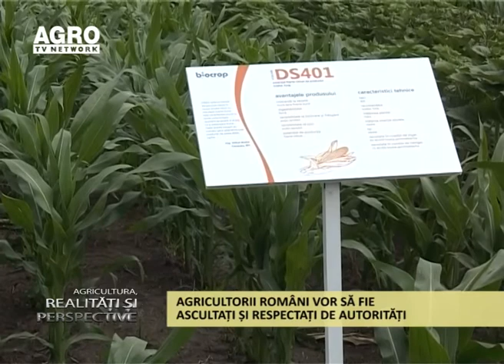Agricultorii romani vor sa fie ascultati si respectati de autoritati